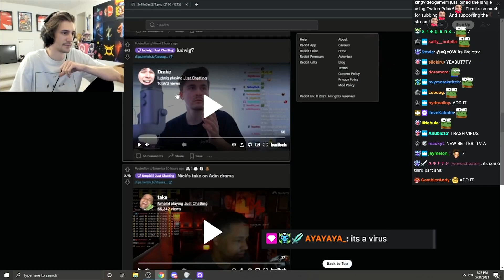xQc reacts to new Reddit emote